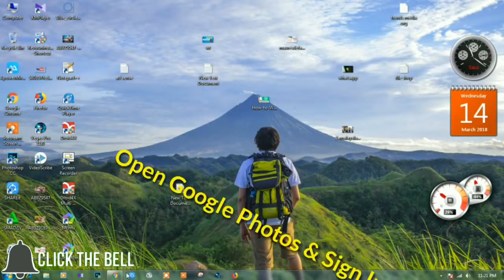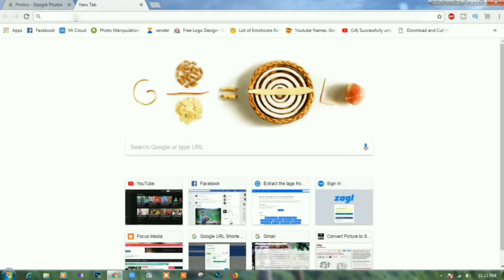How To View Others Google Photos On Your Account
How To View Others Google Photos On Your Account | How To See your partners photos
Add a partner account to share your photo library
You can only share your photo library with one person at a time.

Sign in with your Google Account.
Click Menu Menuand then Add partner account and then Get started.
Select which photos to add to your partner account.
All photos: You can share all photos.
Photos of specific people: You can select one or more face groups to share. Photos that match any of the selected face groups will be Shared